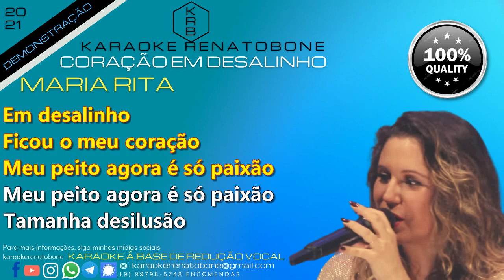CORAÇÃO EM DESALINHO MARIA RITA PLAYBACK DEMONSTRAÇÃO